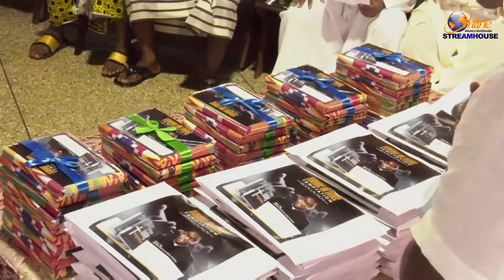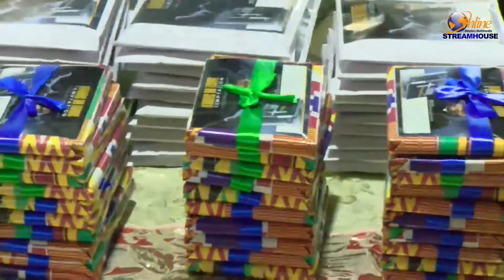LAUNCHING OF THE BOOK “LIVING OR LEAVING TEMPTATION” BY REV. LOUIS CECILIA POKU.